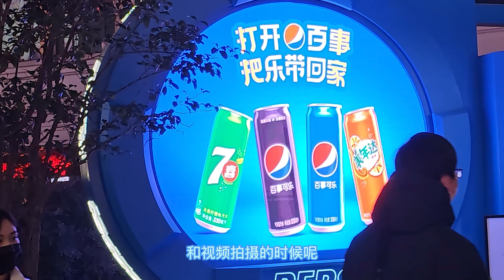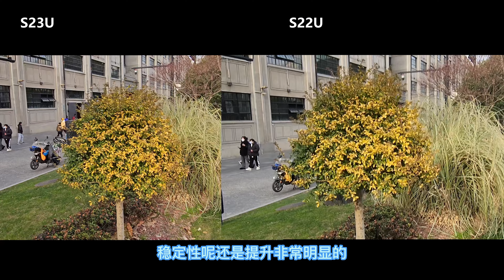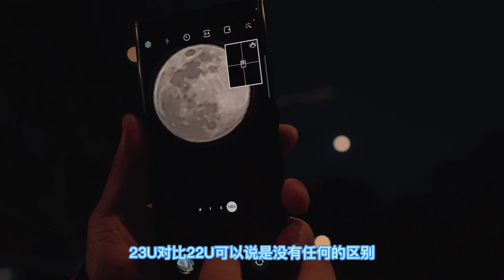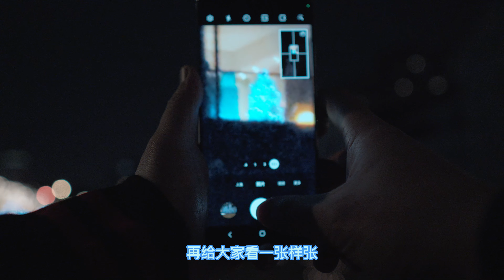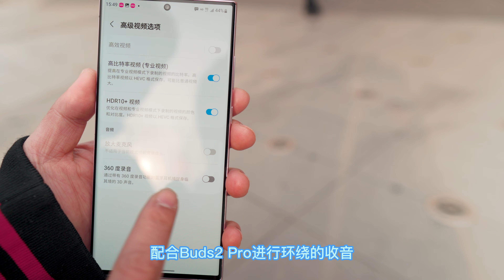【测评】三星S23Ultra 2亿像素到底怎么样？相机深入测评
三星的全新Galaxy S23系列，我会在后面的几个星期做单品的深入测试和对比。
欢迎各位的持续关注！